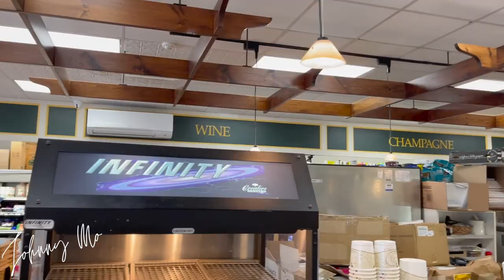Explore Ogunquit, Maine with Johnny Mo! | Southern Coast of Maine | Explore My Town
Ogunquit is one of the prettiest places on the Southern Coast of Maine and a perfect spot to spend a relaxing vacation. This charming beach town has been consistently voted one of America's best coastal towns. There is no shortage of activities; whether you're looking for something laid back like a day by the beach, or something more exciting, like strolling around downtown with its shops, pubs, and art galleries, Ogunquit offers it all. Kick your visit up a notch by visiting some other attractions like the Marginal Way Walk! To top things off, the walkability of this town makes getting around very easy. No matter your preference, there is truly something for everyone to enjoy here, and that makes it one of the finest places on the coast!

Come join Johnny Mo for an exciting exploration of the cozy coastal town of Ogunquit! Get to interact and explore some of the unique shops, restaurants and sights that make up this charming town. Enjoy an artisanal pizza with a craft beer at Cornerstone after stocking up on fresh groceries from Village Food Market. Enter an unexpected world of French café-style treats and pastries at Mornings in Paris. Take a stroll down Main Street to stop by H & M Crumpets’ to satisfy your sweet tooth, or sample one – or two – of Harbor's Candy Shop's handmade chocolates. With Johnny Mo as your guide, you're guaranteed to have an unforgettable experience in the scenic seascape of Ogunquit.

If you're looking to explore some of the most noteworthy places in Maine, this episode is just what you've been waiting for! Don't miss out on your chance to Experience Maine life like never before - join Johnny Moscillo and have some fun!

Want to know where the best place is to grab a cup of coffee and a bite to eat? Find out everything there is to know about restaurants in Maine Coast?

What are the best attractions on the Maine Coast?

Are there amazing homes for sale on the Maine Coast?

Are you a business owner and want to get on the list to be featured?
Send us a PM so we can coordinate.
My Town is Your Town so let's explore together!

John Moscillo
Johnny Mo
ReMax Synergy
Bedford NH